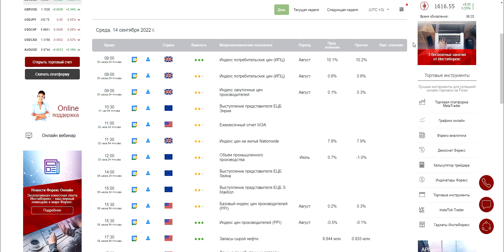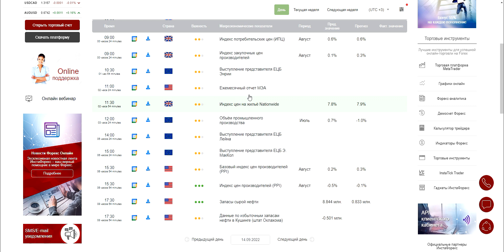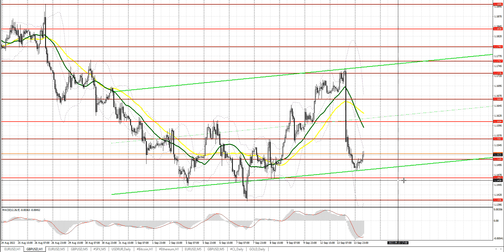Прогноз на 14.09.2022 от Максима Магдалинина: Инфляция в США в августе выросла – евро и фунт упали.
Прогноз на 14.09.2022 от Максима Магдалинина: Инфляция в США в августе резко выросла – евро и фунт упали.

00:00 Вводное слово
00:12 Разбор вчерашних торговых сделок по евро и фунту стерлингов и события экономического календаря, повлиявшие на курс этих валют
02:17 События экономического календаря, которые могут повлиять на курс евро и фунта
03:28 Техническая картина по евро на сегодня и прогноз
04:20 Техническая картина по фунту на сегодня и прогноз